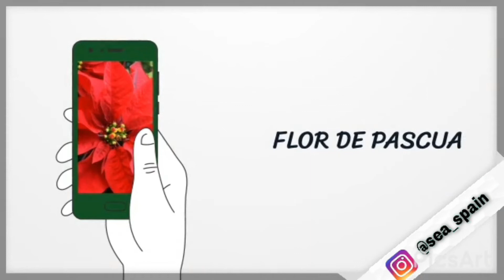🌲Vocabulario de NAVIDAD🌲:aprende español🇪🇦/VOCABULARY ABOUT CHRISTMAS: learn spanish🤔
👋🏻 ¡HOLA MIS ESPAÑOLITOS!

Estamos en NAVIDAD y por eso aqui tenéis un video de vocabulario NAVIDEÑO  que podéis usar y practicar en estos días.
FELICES FIESTAS 🌲,

S.E.A